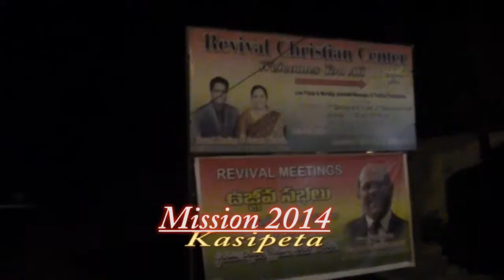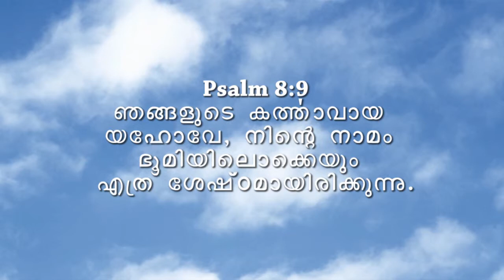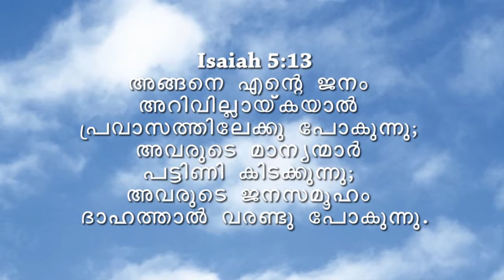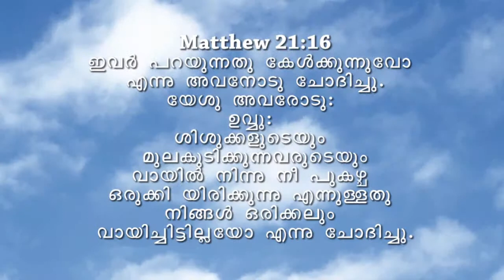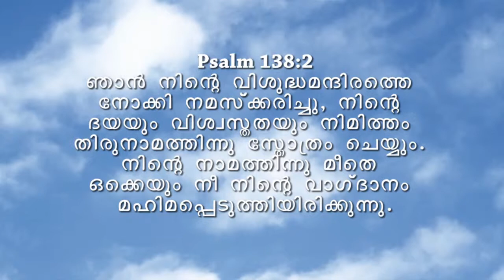LORD our Lord, How Excellent is Thy Name in all the Earth!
The Kingdom of God Teaching
By.Evg.K.Varughese (Monachan)